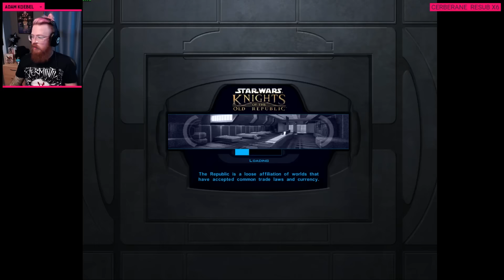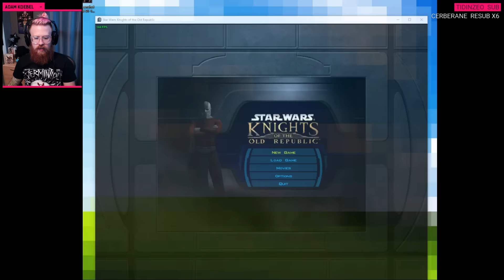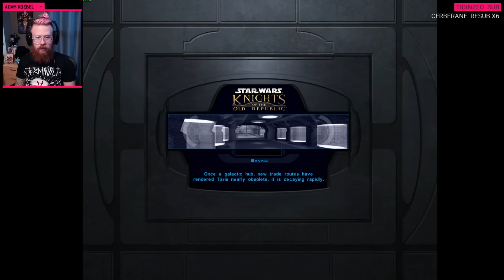Adam vs. Star Wars: Knights of the Old Republic (Part Six)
With The Force Awakens tearing up my brain-space, I acquiesced to the pressure and finally decided to give this classic game another playthrough. This time, it'd be different. This time we'd be EVIL AS HECK. Schloopa Boopa, darkest jedi this side of the Maw. Come watch us berate NPCs, make kids cry and kick puppies. Sith stuff, you know?

"Star Wars: Knights of the Old Republic is a role-playing video game developed by BioWare and published by LucasArts. Written by Drew Karpyshyn, the soundtrack for the game was composed by Jeremy Soule. It was released for the Xbox on July 15, 2003, for Microsoft Windows on November 19, 2003, on September 7, 2004 for Mac OS X, and on May 30, 2013 for iOS iPad, which was later updated on December 19, 2013 for iPhone and iPod Touch and on the December 23, 2014 on Google Play for Android devices. The Xbox version is playable on Xbox 360 via the latter's Backward Compatibility feature."